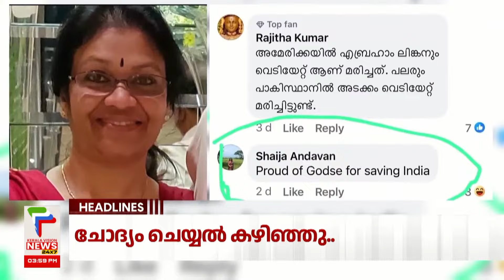Malayalam News Headlines 04 PM | ആനയെ ഉടൻ മയക്കും | 11/02/2024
About COA